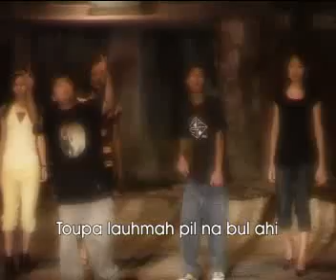Juvinile Praise2008 -Lei vualzawlnaRemix